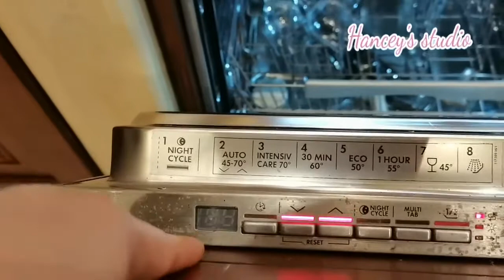HOW TO USE A DISHWASHER? / HOW TO USE A DISHWASHER FOR THE FIRST TIMER?